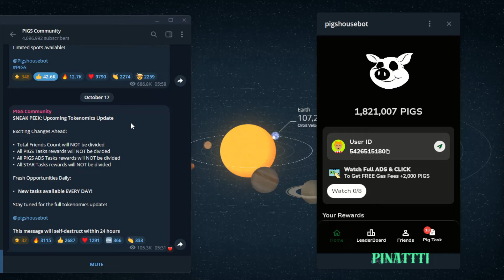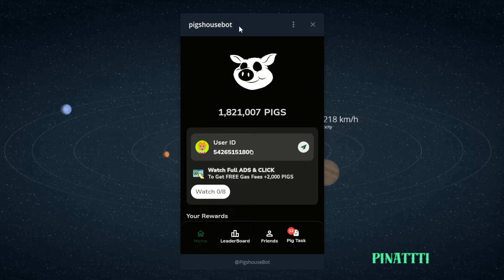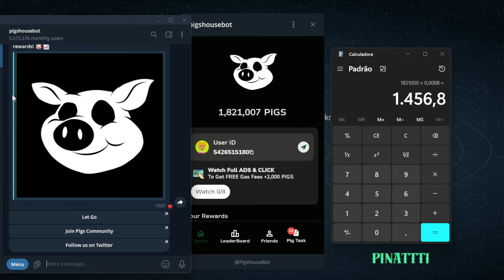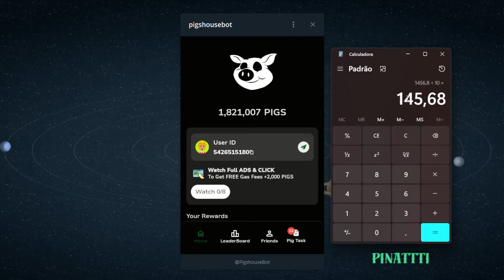AIRDROP DA PIGS NO TELEGRAM VAI PAGAR MUITO?! SEM DIVISÕES DOS TOKENS!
🎁 Campanha IPhone 16 PRO + TON + USDT

Crie sua conta na maior corretora Cripto do MUNDO

Lista de AIRDROPS para farmar, CORRE e MANDA para os amigos!

Caso você queira apoiar o canal ou me pagar um cafézinho ☕
✅ Endereço TON - UQCxrATqYExy1JYzDbUHwKn4JPUUZVdd061W4Q7MXx0WQ0jq
✅ Endereço ETH / BNB - 0x7d0690fAA3eF19c3a81D0ec2180eDde5A9ee35D1